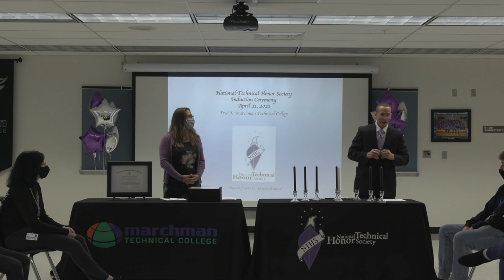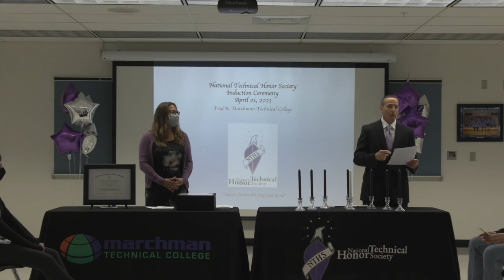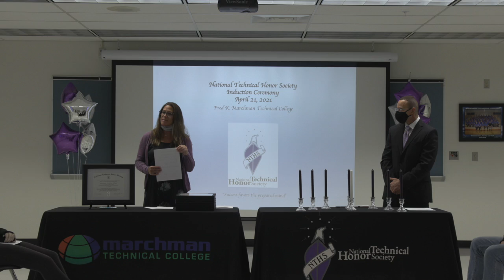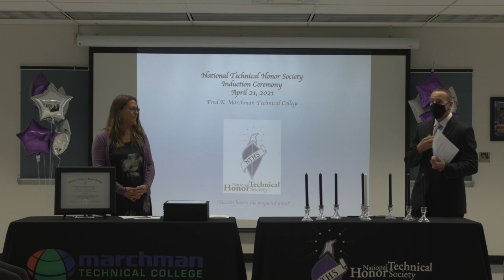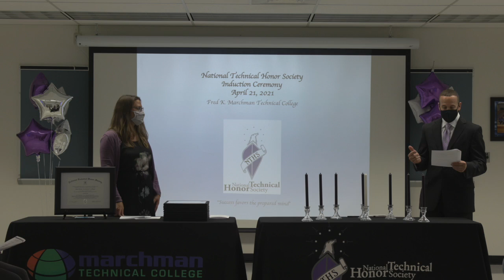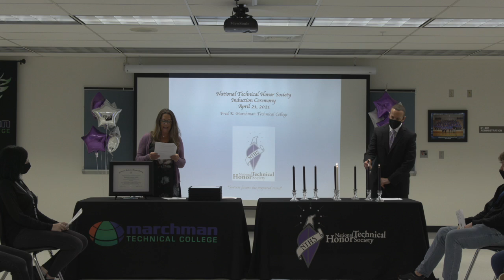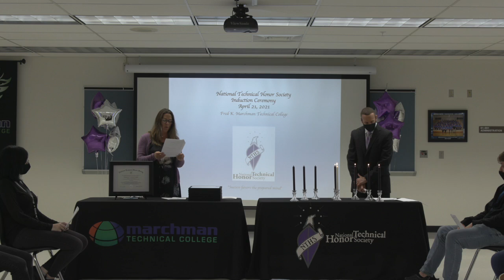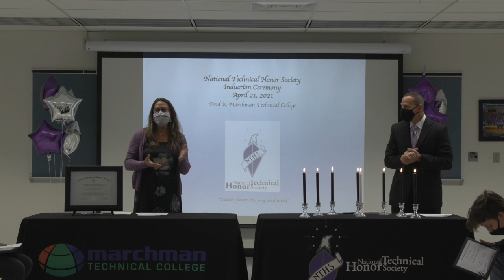2021 National Technical Honor Society Ceremony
Congratulations to the following students:

Auto Service
Justin Crouch

CSIT
Dany Gala

Cosmetology
Janessa Compere
Emily Kirschbaum
Brooke Taylor

HVAC
Joshua Johnson
Mark McKenzie
Riley Whorter

"Success Favors the Prepared Mind"